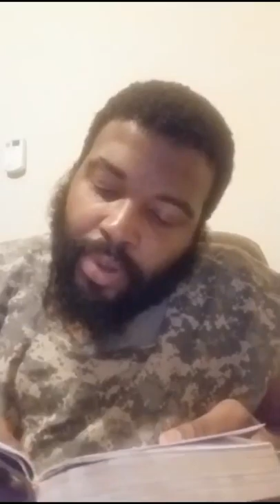The Lord Sends His Angels To Protect His Elect